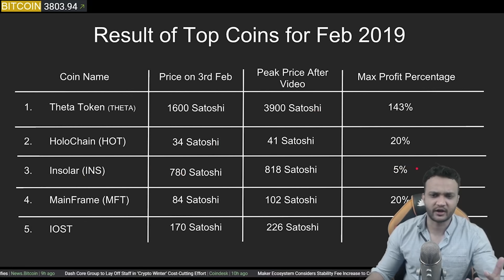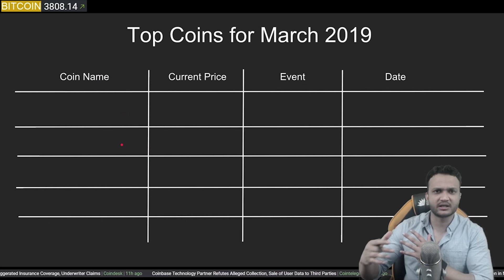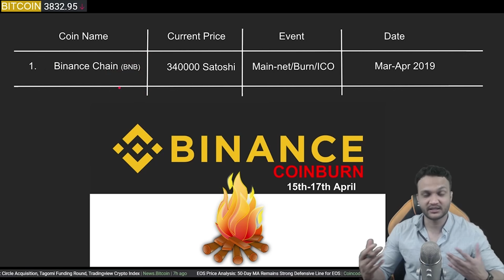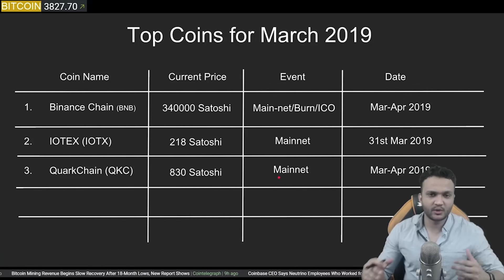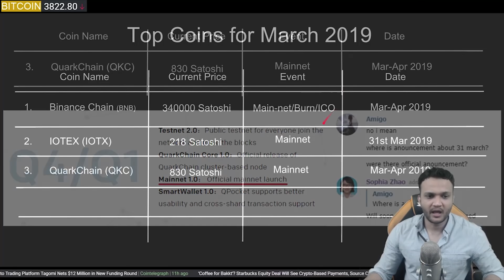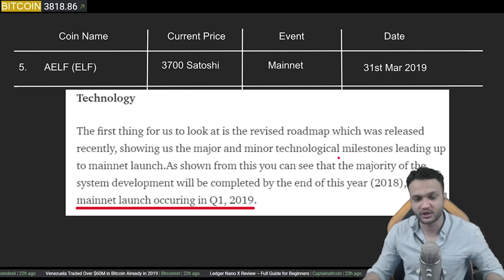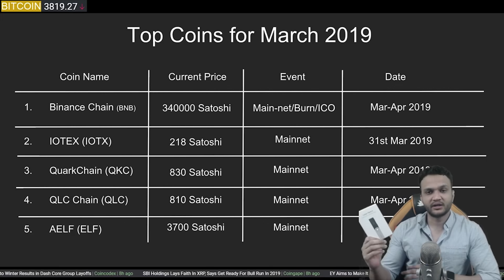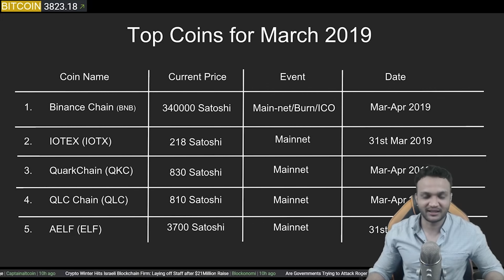Coins that can give Good Returns in March 2019 - 3 Ledger Nano Giveaway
Useful Videos :

Loss se kaise bache ? TA 1
Loss se kaise bache ? TA 2

Support Crypto India :

UPI - cryptoindia@icici